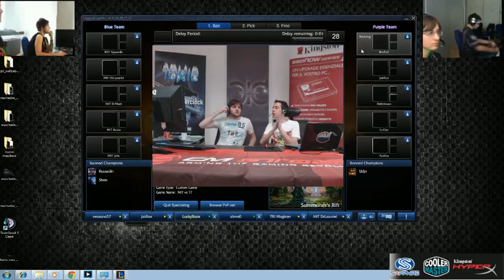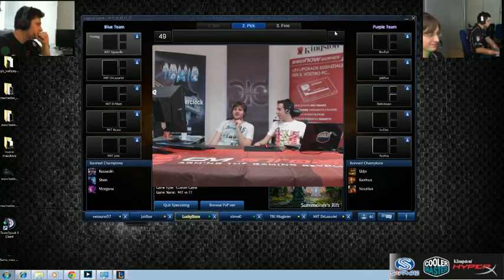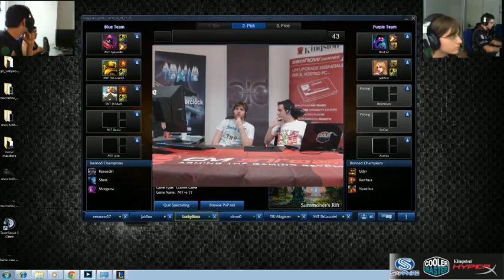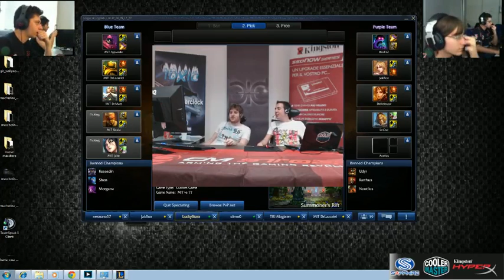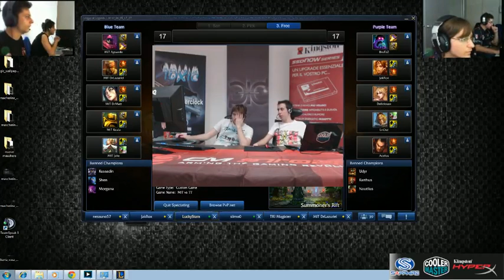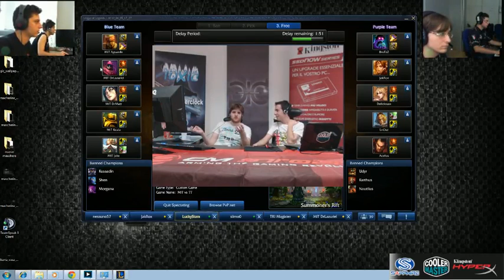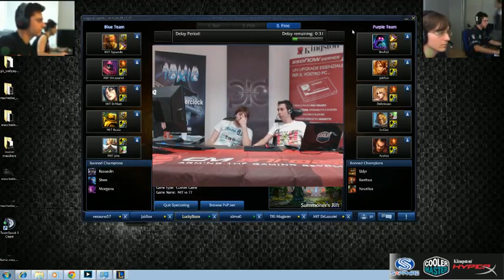GLC Finals, LoL: Tt eSports vs MiT - Game 2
Event: GamersLegacy Championship Summer Finals, Grand Final
Team: Thermaltake eSports vs Made in Italy
Casted by: Tryptic & rjT